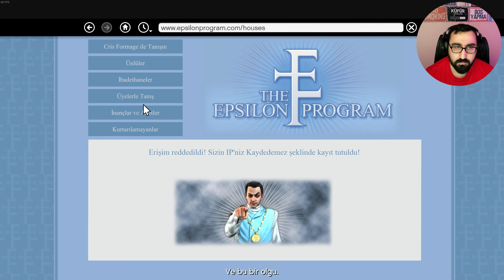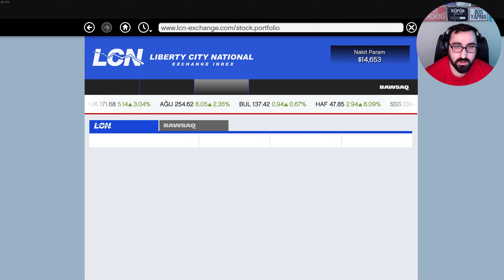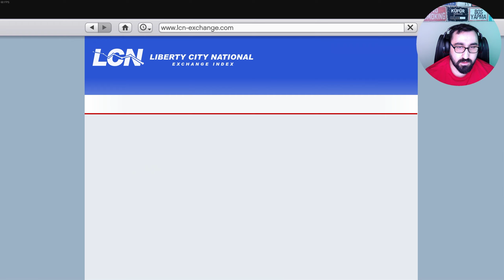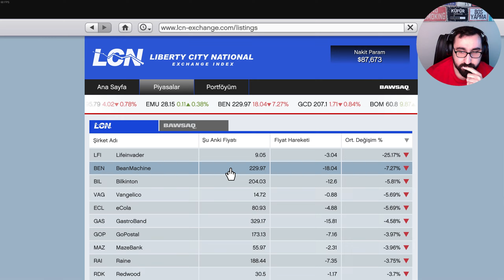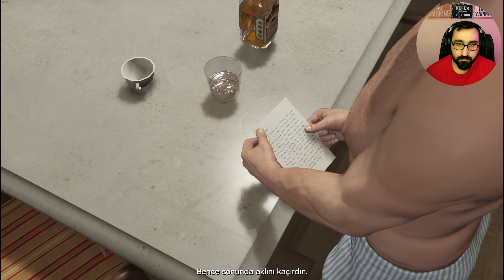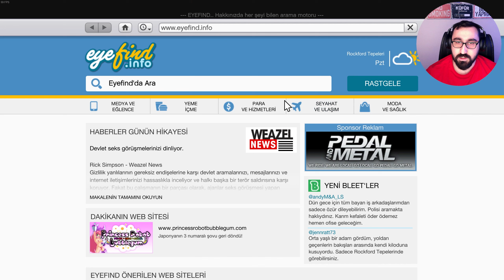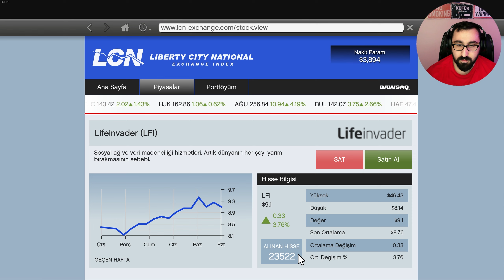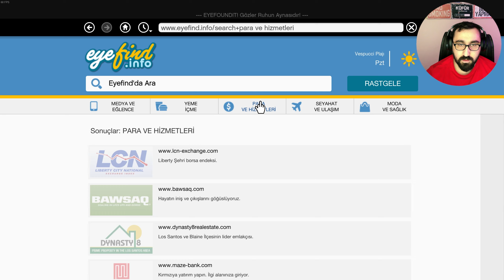Grand Theft Auto V | Türkçe | #19 | GTA TAM ANLAMIYLA DİBE VURMAK !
GTA 5 - Grand Theft Auto V - GTA V, Rockstar North tarafından geliştirilen ve Rockstar Games tarafından yayınlanan 2013 yapımı bir aksiyon-macera oyunudur. Grand Theft Auto serisinin 2008 yapımı GTA IV'ten sonraki yedinci ve toplamda on beşinci ana girişidir.

Oyun hakkında genel bilgi - GTA 5 - Grand Theft Auto V - GTA V - GTA
Orijinal sürüm resmi olarak 25 Ekim 2011'de duyuruldu; oyunun ilk fragmanı 2 Kasım 2011'de yayınlandı. Oyun başlangıçta İlkbahar 2013'te piyasaya sürülmek üzere planlanmıştı ve hatta bunu belirten posterler bile basılmıştı ancak aslında aynı yıl kuzey yarımkürede Sonbahar'da piyasaya sürüldü. Rockstar 15 Temmuz 2013'te oyunun Japonya çıkış tarihini 10 Ekim 2013 olarak açıkladı ve bu tarih Batı dünyasında piyasaya sürülmesinden neredeyse bir ay sonrasına denk geldi. PlayStation 4, Xbox One ve Kişisel Bilgisayar için "Geliştirilmiş" sürüm 9 Haziran 2014'te duyuruldu ve ön siparişler 10 Haziran 2014'te açıldı. PlayStation 5 ve Xbox Series X|S için "genişletilmiş ve geliştirilmiş" sürüm ilk olarak 11 Haziran 2020'de "2021 sonu" için duyuruldu ve 19 Mayıs 2021'de 15 Mart 2022 olarak kesin çıkış tarihi açıklandı.

Oyun 2013 yılında San Andreas eyaletinin güney kısmında, daha doğrusu Los Santos şehrinde ve Blaine County'nin kırsal bölgelerinde geçiyor ve üç kahramanın hikayesini anlatıyor: Michael De Santa, Franklin Clinton ve Trevor Philips - Los Santos'un genişleyen şehri boyunca cesur ve karlı soygunlar gerçekleştiren üç benzersiz farklı suçlu.

Grand Theft Auto IV'teki olaylardan yaklaşık beş yıl sonra ve Grand Theft Auto Online'ın The Contract güncellemesindeki olaylardan sekiz yıl önce geçiyor.

Kuzey Yankton'daki kurgusal Ludendorff kasabasında gerçekleşen başarısız bir soygundan dokuz yıl sonra, eski banka soyguncusu Michael Townley ve ailesi yeni bir kimlikle Los Santos'a taşınmıştır. Michael normal ama sıkıcı bir hayat sürmektedir, ta ki Los Santos'un yeraltı dünyasında yükselmek isteyen bir gangster olan Franklin Clinton ve beklenmedik bir şekilde Ludendorff'taki banka soygunundan kurtulan tek kişi olan Trevor Philips ile karşılaşana kadar. Üçü, Union Depository'yi soymak ve on milyonlarca dolar değerinde altını ele geçirmek için cesur bir görev gerçekleştirmek üzere güçlerini birleştirir. Ancak üçlü kendilerini, rakip çeteler ve diğer suçlularla sayısız çatışmanın yanı sıra kendi gündemlerini gerçekleştirmek için üçlüyü kullanan yozlaşmış Federaller tarafından istismar edilirken bulur.

Los Santos: Bir zamanlar Batı dünyasının gıpta ettiği, şimdi ise ekonomik belirsizlik ve ucuz reality TV çağında ayakta kalmak için mücadele eden kişisel gelişim guruları, yıldız adayları ve sönmekte olan ünlülerle dolu, güneşle ıslanan geniş bir metropol. Bu kargaşanın ortasında, birbirinden çok farklı üç suçlu kendi hayatta kalma ve başarı şanslarını planlamaktadır: Eski bir sokak gangsteri olan ve şimdi gerçek fırsatlar ve ciddi para peşinde koşan Franklin; emekliliği umduğundan çok daha az güllük gülistanlık olan profesyonel bir eski mahkûm olan Michael; ve ucuz bir kafa ve bir sonraki büyük vurgun şansıyla hareket eden vahşi bir manyak olan Trevor. Seçenekleri tükenen ekip, hayatlarını tehlikeye atabilecek bir dizi cesur ve tehlikeli soygun için her şeyi riske atar.

Grand Theft Auto V üç oynanabilir kahramana sahiptir: Michael De Santa, Trevor Philips ve Franklin Clinton.

Michael emekli profesyonel bir banka soyguncusudur ve FIB ile tatlı bir anlaşma yaptıktan sonra emeklilikten ayrılıp suç hayatına geri dönmek zorunda kalır.

Trevor bu hikayedeki serseri mayındır ve aynı zamanda Michael'ın uzun zamandır en iyi arkadaşı ve aynı zamanda öfkeli bir psikopattır.

Son olarak Franklin, genç bir çete üyesi ve direksiyon başında büyük miktarda deneyime sahip bir haciz ajanıdır ve bir haciz işlemi sırasında Michael ile tanışır.

GTA 5 - Grand Theft Auto V - GTA V  - GTA

Diğer ana karakterler arasında Michael'ın karısı Amanda; Michael'ın iki yetişkin çocuğu Jimmy ve Tracey; Franklin'in en yakın arkadaşı Lamar; Trevor'ın paranoyak arkadaşı Ron ve Michael ile Trevor'ın uzun süredir iş arkadaşı olan Lester yer alıyor.

GTA 5 Türkçe Yama ile oynuyoruz.

Bölümler
00:00 Giriş Intro
00:12 Giriş Konuşması
01:40 Oyuna Devam
01:17:30 Kapanış Konuşması
01:17:56 Kapanış Intro

İyi Seyirler..